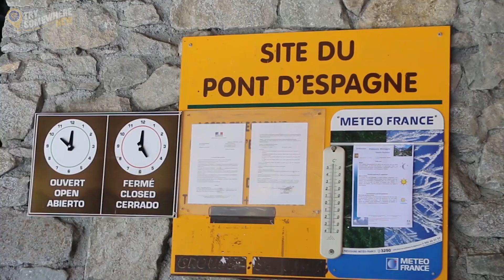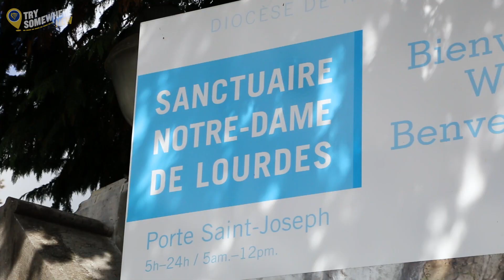Explore Lourdes with Ryanair